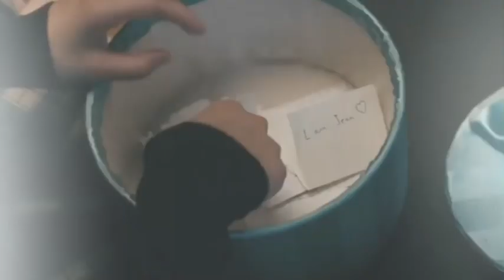Peter Kavinsky & Lara Jean - Bulletproof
Song: Bulletproof by Ben Woodward

Movie: To All The Boys I’ve Loved Before